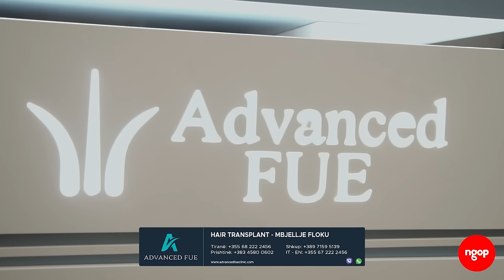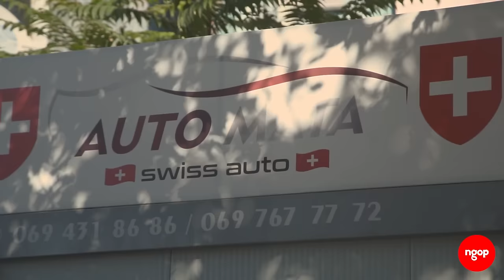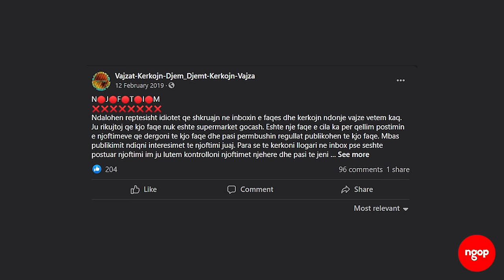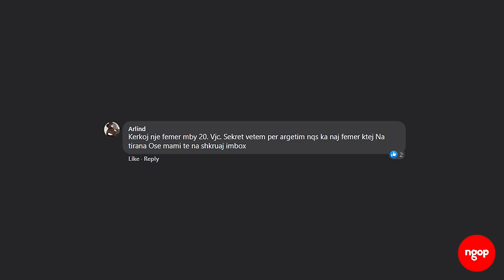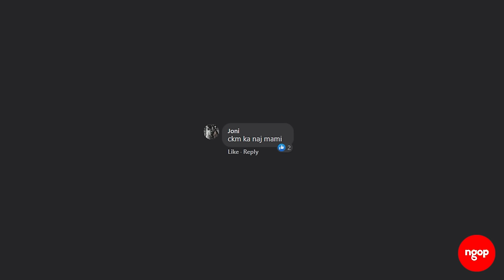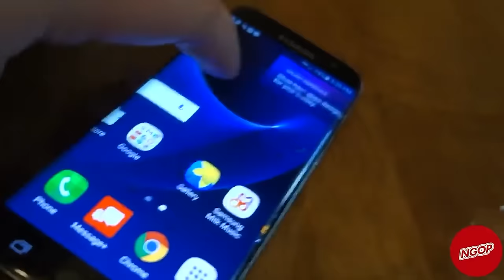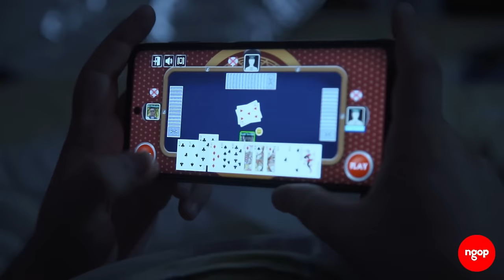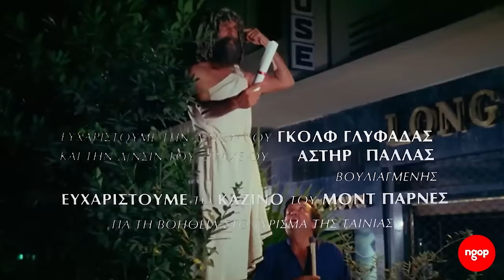DOPIO PITE 2 Live Show - Episodi 1 | NGOP.TV